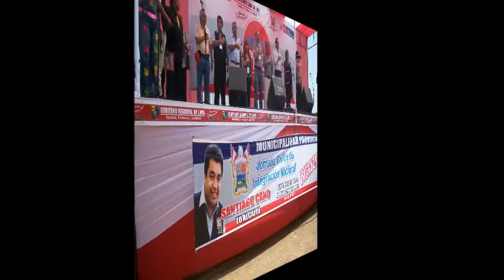V JORNADA CÍVICA MÓDULO PERÚ DISTRITO DE HUACHO - LIMA PROV. (05.05.2012)